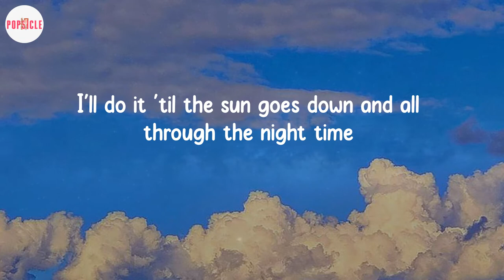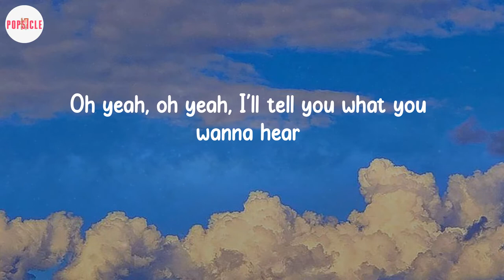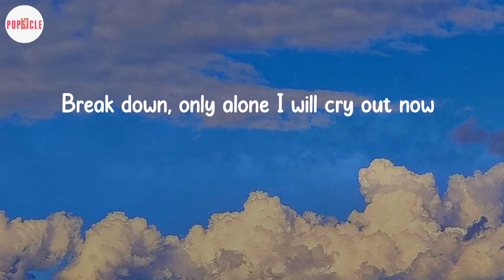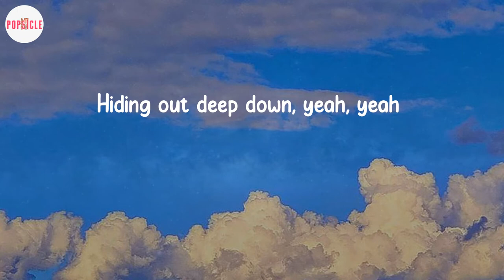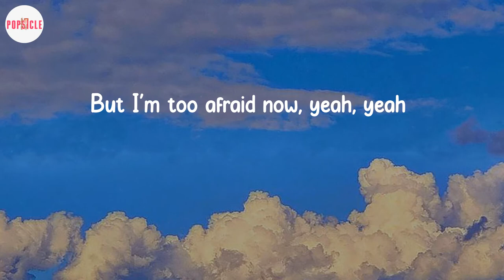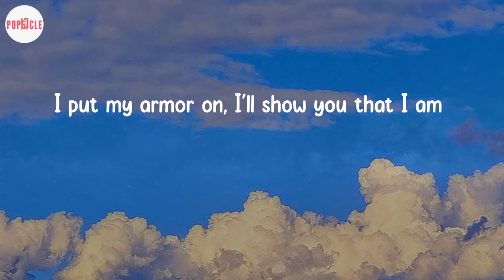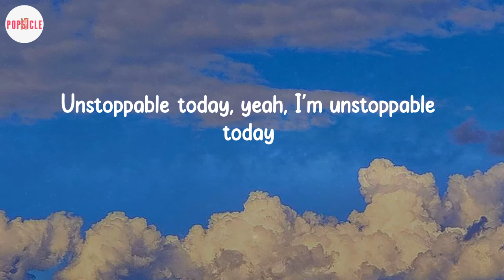63bfdb3c bb79 4038 a10a aa53bc893c61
💟Lyrics Unstoppable:
I'm unstoppable
I'm a Porsche with no brakes
I'm invincible